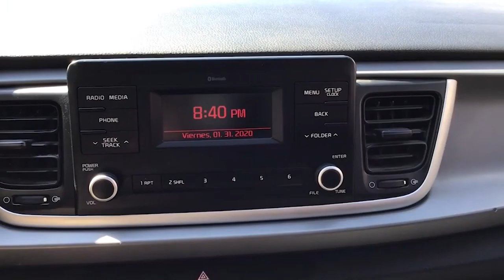Kia / Rio / 2018 - 3488